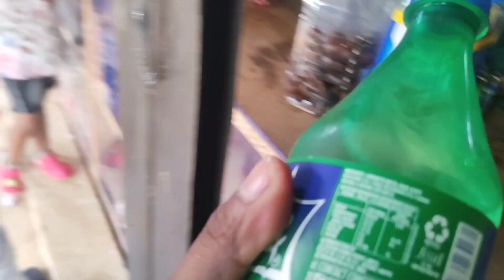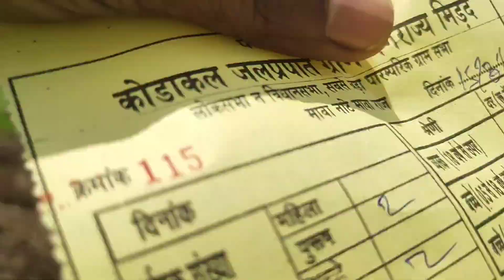Cute Najare 🥰।।Ke Sat Water poll ।।Najara 😍water poll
cute girl recion
public in prank with cute gairl
water poll ka najara
trend veiw vlogs। video
elvis yadav system
chhattisgarh waterfall
prank on youtub channel
prank on cute girl
 india cute girl रिएक्शन
beautyfull cute girl volg vido
butyseen vlog
elvis yadav volg
.cute girl volg viral
public volg viral
.water poll ka najara bhut jyda aacha najara

.basteryoutub channel
viralvideoonyoutub
my youtub channelvolg
.my first vlog
cute girl trend video
। support me gys।।।।

Details

Locked

This question is locked and replying has been disabled.

I have the same question (97)

Community content may not be verified or up-to-date. Learn more.

Related content

Frequently asked questions about copyright ...

Copyright tips - YouTube Help

All Replies

LINA RASUL

Original Poster

यह वीडियो सिर्फ मनोरंजन के लिए और कुछ नहीं 🙏🙏